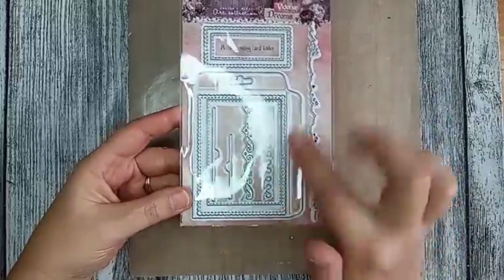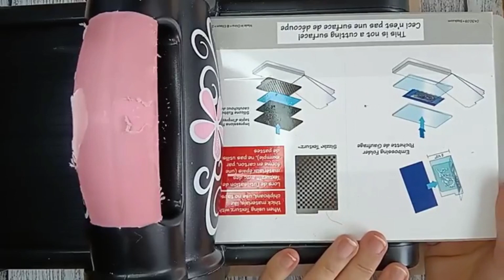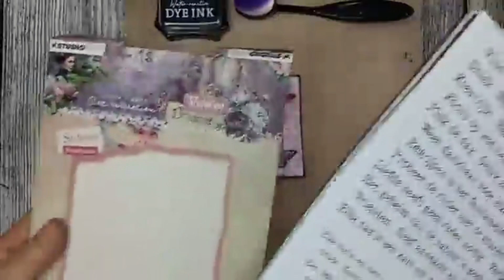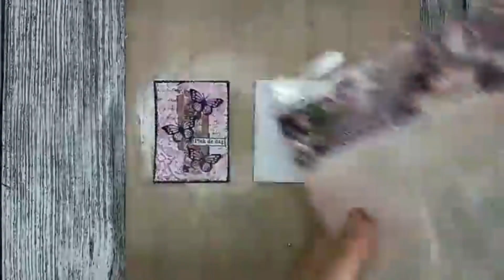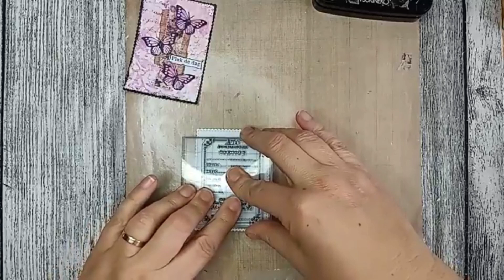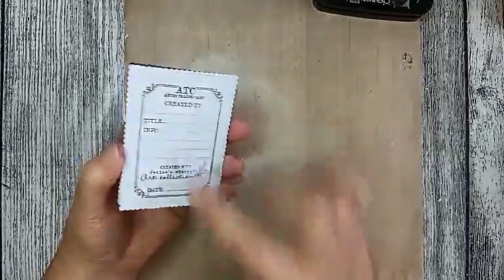ATC JMA vlindertjes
In deze tutorial laat ik jullie onder andere de techniek zien hoe te embossen met een stencil.